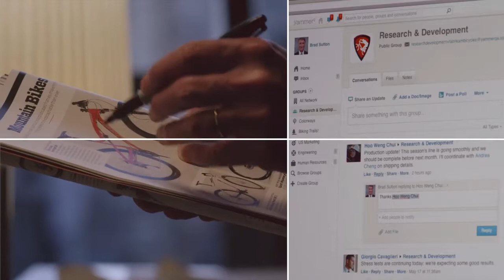Yammer move faster together wherever you are